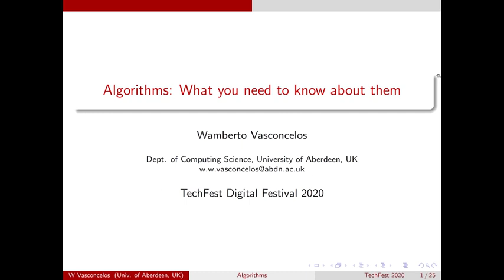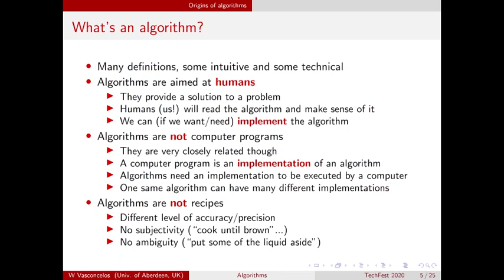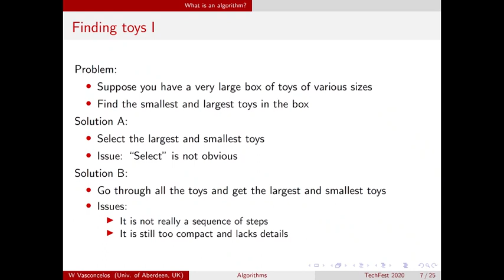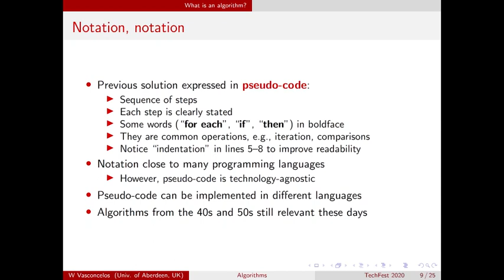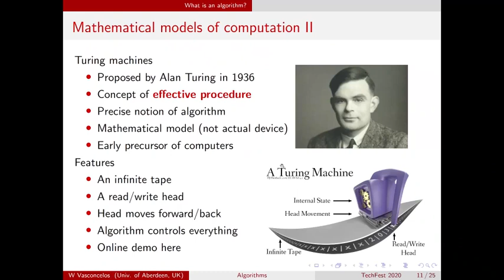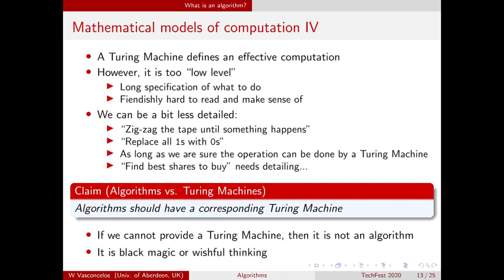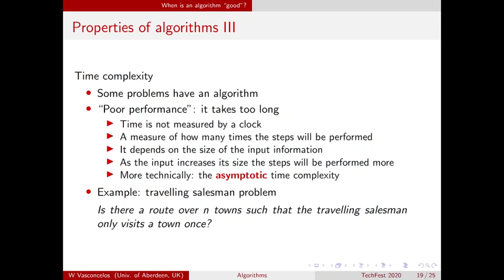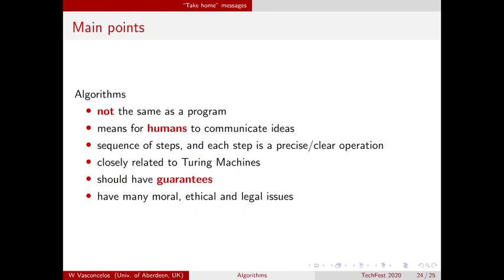Algorithms and What You Need to Know About Them by Wamberto Vasconcelos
Please take a few moments to fill in this survey to tell us what you thought of this video!